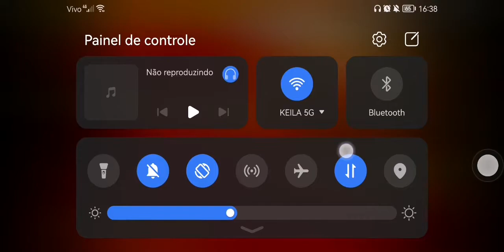21 de agosto de 2021